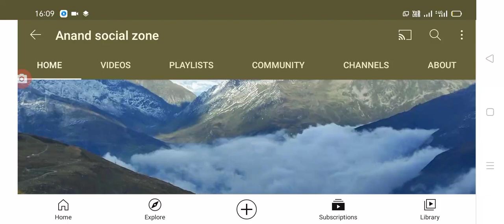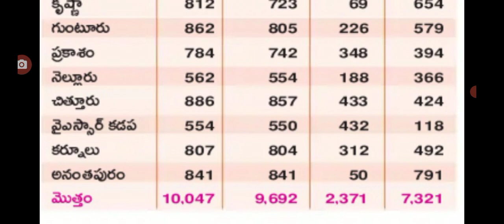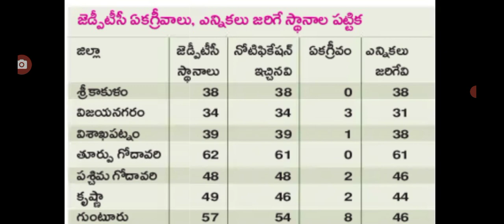ap MPTC,ZPTC elections 2021 13 districts list, full details of MPTC ZPTC eelections,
Hello everyone today update is AP mptc zptc elections latest update today, full details explained. @Anandsocialzone